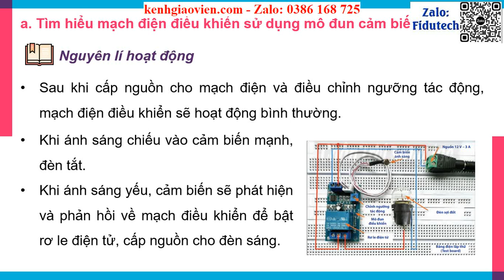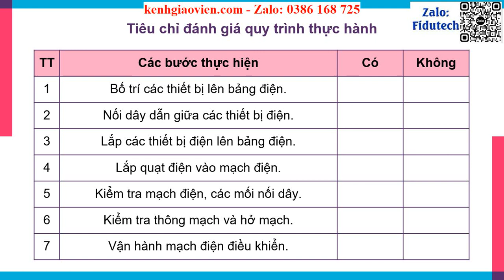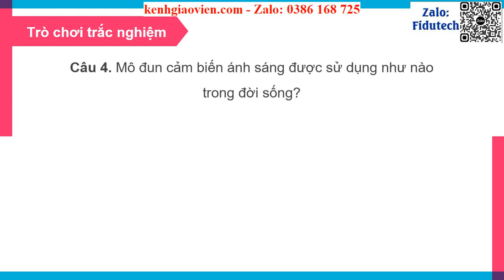Giáo án powerpoint Bài 11: Thực hành lắp mạch điện điều khiển đơn giản | GA điện tử Công nghệ 8 CTST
Phía trên là giáo án Powerpoint hay còn gọi là giáo án điện tử, giáo án trình chiếu Bài 11: Thực hành lắp mạch điện điều khiển đơn giản | Sách Công nghệ 8 chân trời sáng tạo. Giáo án được làm với phong cách: hiện đại, đẹp mắt để tạo sự hứng thú cho học sinh.
Ngoài ra, chúng tôi có đầy đủ giáo án powerpoint các bài khác trong chương trình sách giáo khoa Công nghệ 8 chân trời sáng tạo. Tin chắc rằng: Khi sở hữu bộ giáo án này, việc giảng dạy của thầy cô sẽ trở nên nhẹ nhàng và đạt hiệu quả tốt.